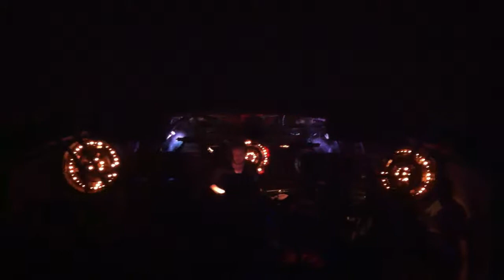Chmara Winter @ Very Foreign Affairs - Cross Club (Prague, CZR), 26.05.2012